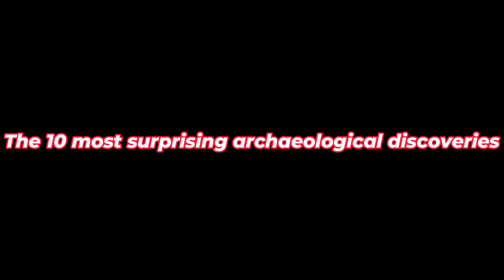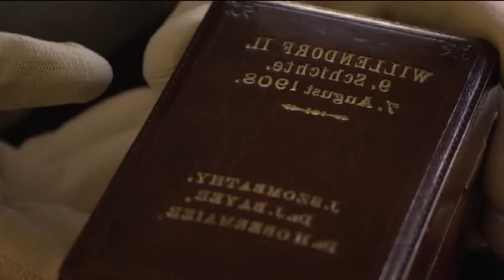The 10 most surprising archaeological discoveries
In this video we will discuss about The 10 most surprising archaeological discoveries

Prepare to be astonished as we journey through time and unveil the Top 10 most surprising archaeological discoveries from around the world! From ancient artifacts to lost civilizations, each of these remarkable finds offers a glimpse into the mysteries of our past that have left archaeologists and historians in awe.

In this captivating video, we'll delve into the stories behind these unexpected discoveries, exploring the groundbreaking excavations and incredible revelations that have reshaped our understanding of history. From hidden tombs to sunken cities, each discovery holds the key to unlocking new insights into the cultures and civilizations that came before us.

Whether you're a history buff, an archaeology enthusiast, or simply curious about the wonders of the ancient world, this video promises to captivate and inspire. So, join us as we embark on a thrilling adventure of exploration and discovery, and prepare to be amazed by the surprises that lie buried beneath the earth's surface! 🏺✨🌍⛏️